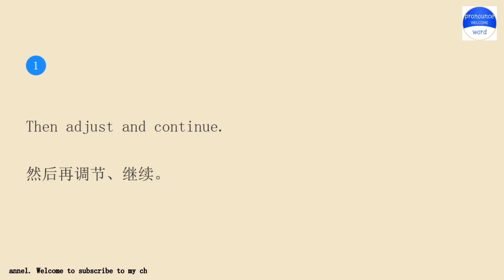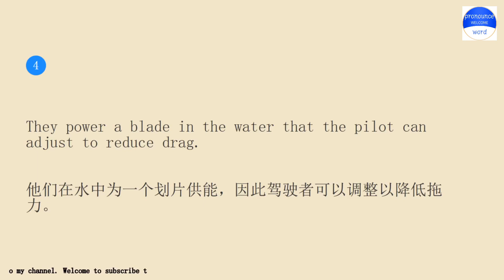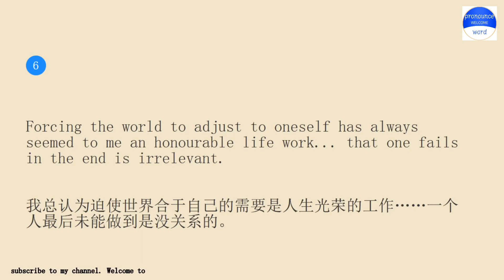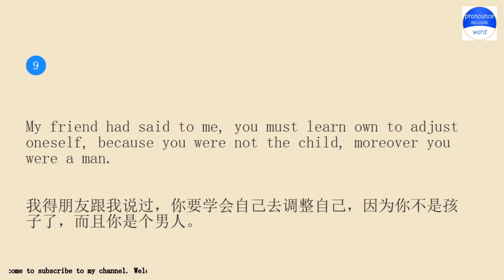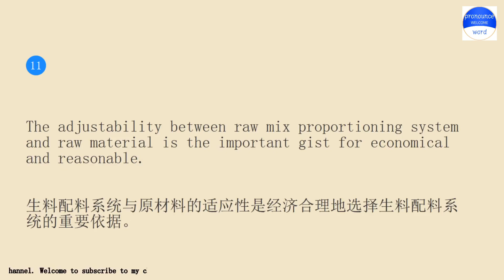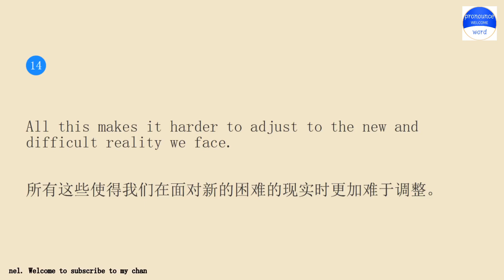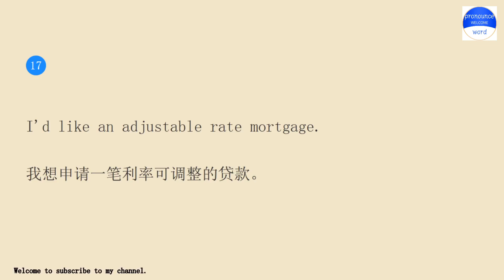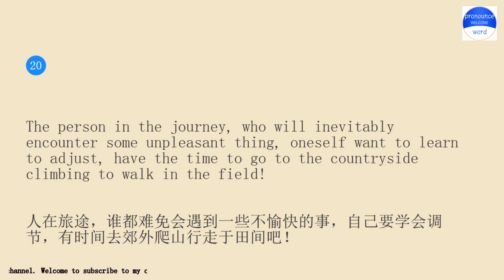English example sentences about adjust.Practice English conversation with me.Pronounce word Lesson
Pronounce word school.Pronounce word School provides independent knowledge imparters and sharers with perfect online education tools and platform capabilities, and provides knowledge seekers with rich knowledge content and learning environment together.Practice pronounce word English conversation with me for 10 minutes every day Lesson 1966.The keyword involved in the example sentence is adjust